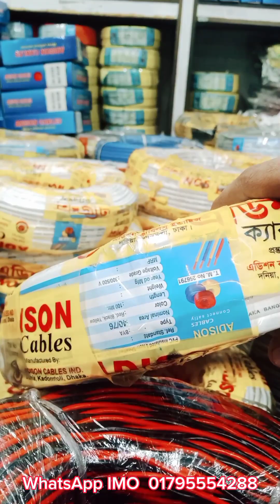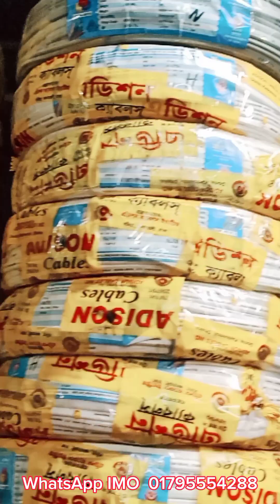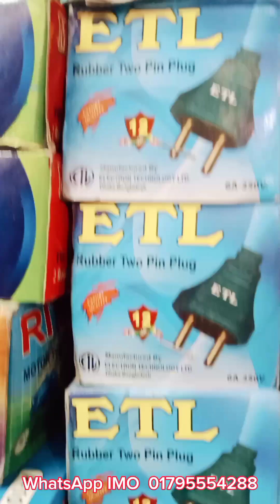😲সরাসরি কোম্পানি থেকে তার নিতে ফুরা ভিডিও টা দেখেন subscribe my channel..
electrical  all  item